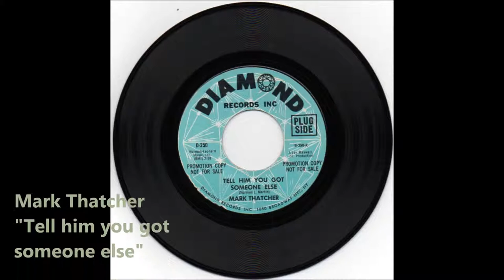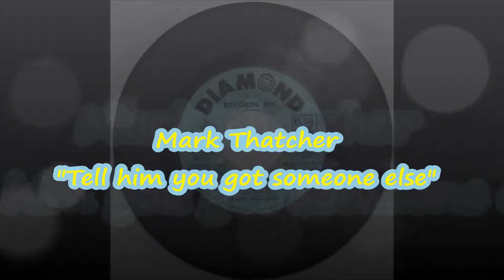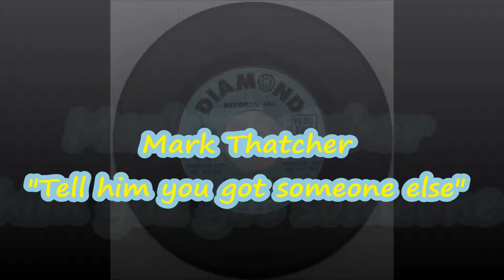Mark Thatcher Tell him you got someone else